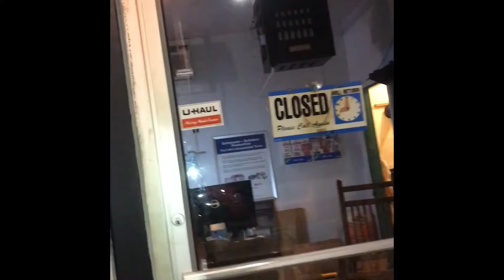BOBBY DIES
This is how Bobby dies.